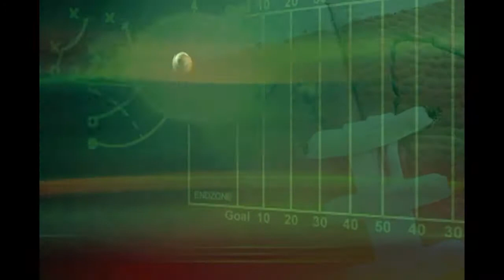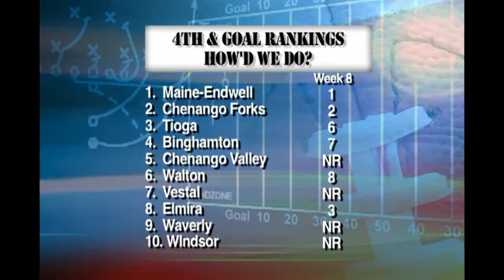4th and Goal: Week 8 - Play and Hit of the Week